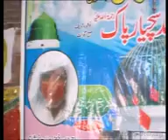NIGHAHEY REHMAT UTHI HUI HY(ASIF ALI SANTOO QAWAL)2011 Upload By(Sona Mirza)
Song Hd. Video song Uploaded By Sona Mirza